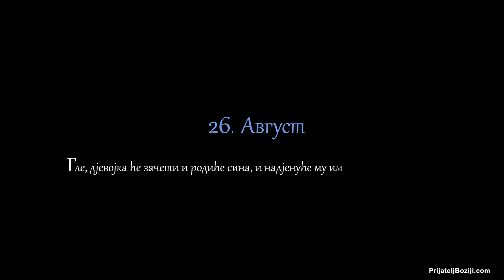Беседе владике Николаја за сваки дан у години - 26. Август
Гле, дјевојка ће зачети и родиће сина, и надјенуће му име Емануил (Иса. 7, 14).